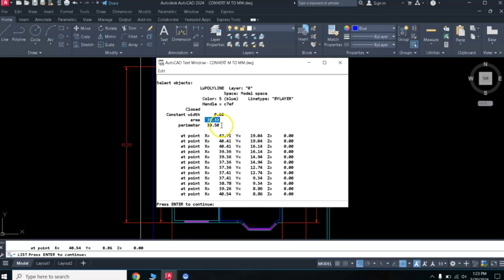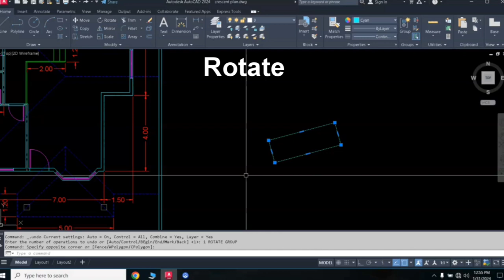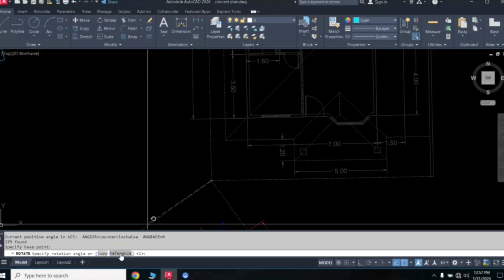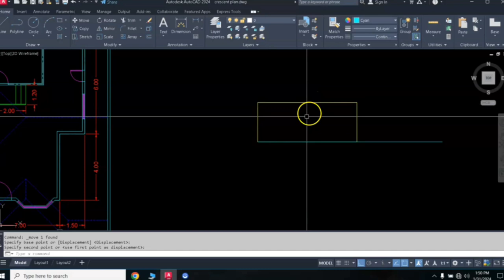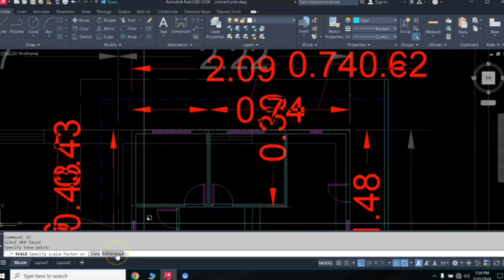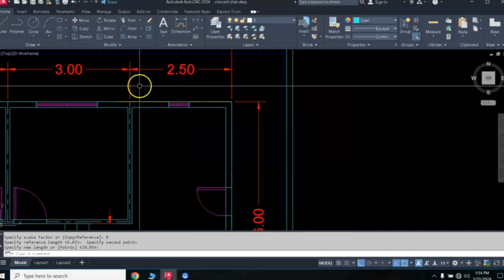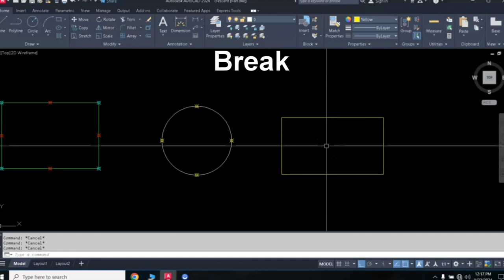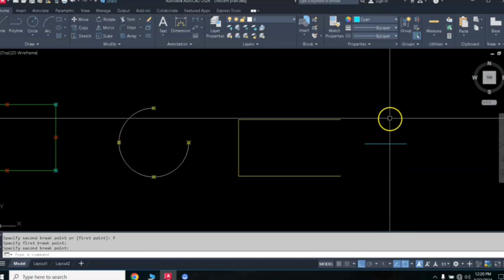AUTOCAD BASIC AND EASY COMMANDS STEP BY STEP DISCUSSION.